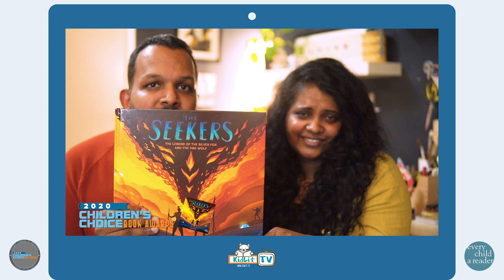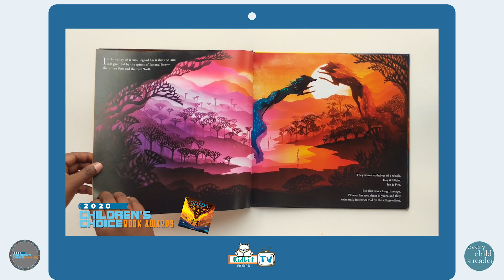Children's Choice Book Award | Hari & Deepti THE SEEKERS 3rd-4th Grade